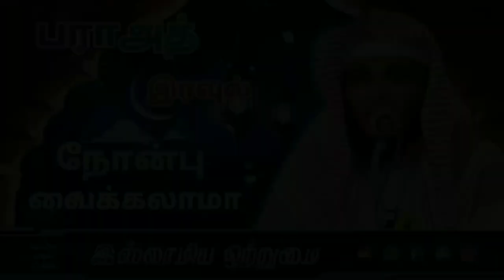பராஅத் இரவில் நோன்பு வைக்கலாமா_ ᴴᴰ┇ABDUL BASITH BUKHARI┇Islamiya Otrumai┇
இஸ்லாமிய ஒற்றுமை
🔘தலைப்பு👇
💠பராஅத் இரவில் நோன்பு வைக்கலாமா
பராஅத் இரவு பற்றிய விளக்கம்💠
 Full Bayan Video📹
♻உரை🎤
┇MOULAVI ABDUL BASITH BUKHARI┇
           ┇இஸ்லாமிய ஒற்றுமை┇
📲YouTube Like👇
📲Gmail I'D👇
          ┇இஸ்லாமிய ஒற்றுமை┇
                 ┇ALL PAGE LIKES┇